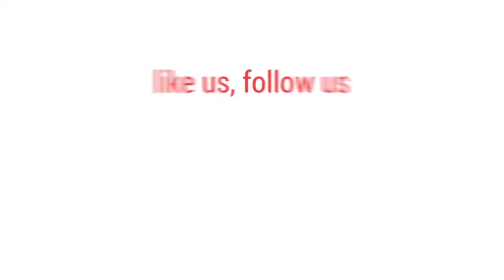বন্ধুত্বের বার্তা নিয়ে সাইকেলে বাংলাদেশে ভারতের ২০ সৈন্য | bdnews24.com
বাংলাদেশ-ভারতের বন্ধুত্ব জোরদারের লক্ষ্যে ভারতীয় সেনাবাহিনীর ২০ সদস্যের একটি দল সাইকেল শোভাযাত্রা নিয়ে বাংলাদেশে এসেছে।